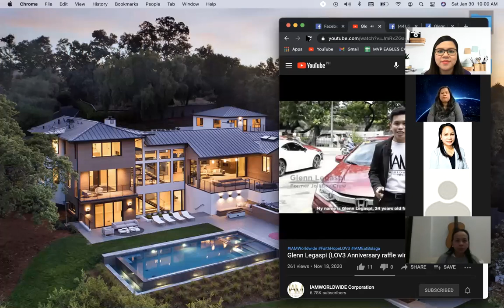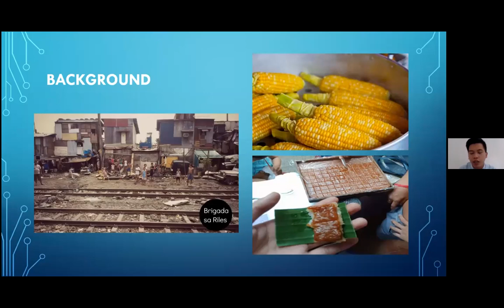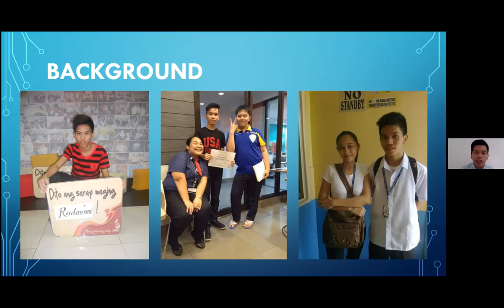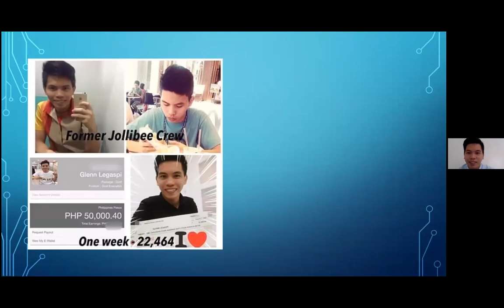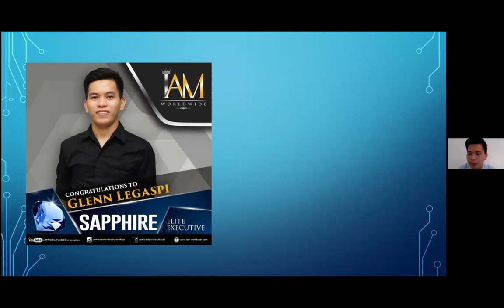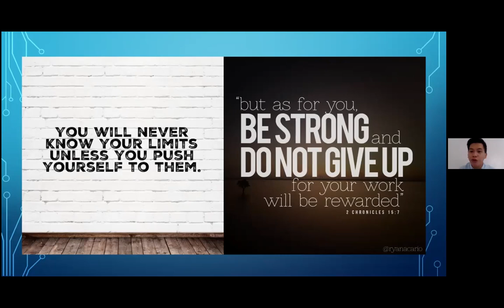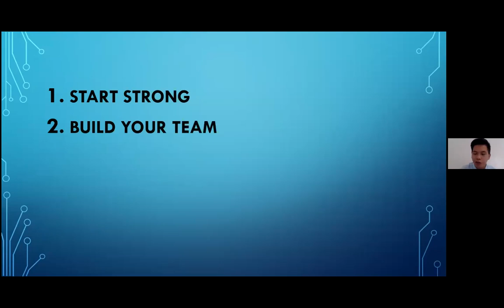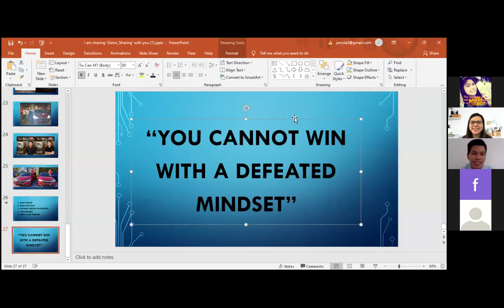Sharing of Mentor Glenn Legaspi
Sharing of Mentor Glenn Legaspi. Please watch and share. Hope you will learn something from this Sharing. Godless. 😄

Follow and Like my FB Page:
❤️Erika "Ikay" Sorreda: